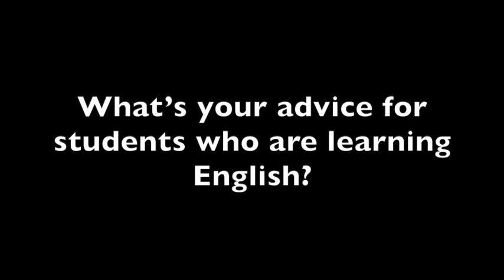Golden Advice About Learning English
My wife Wendy shared her thoughts about learning English. She also recommended some great apps. Watch this video until the end!